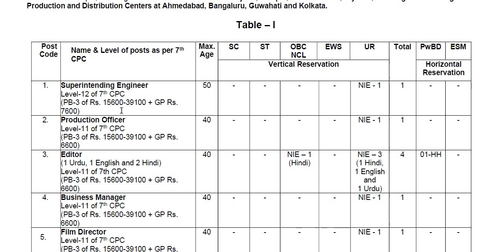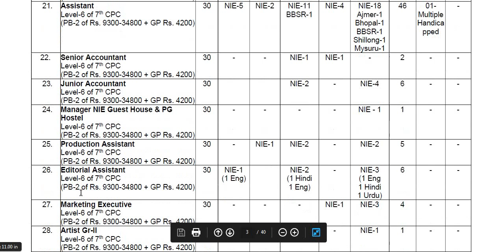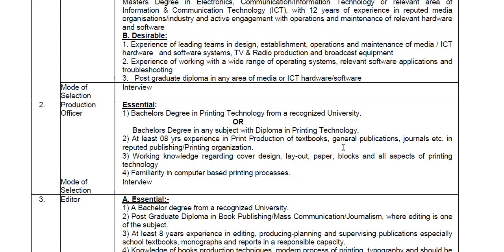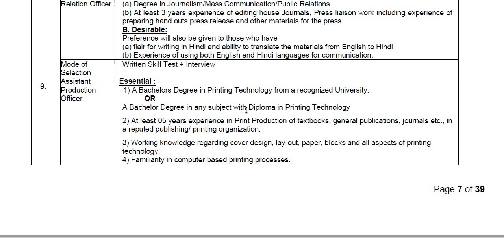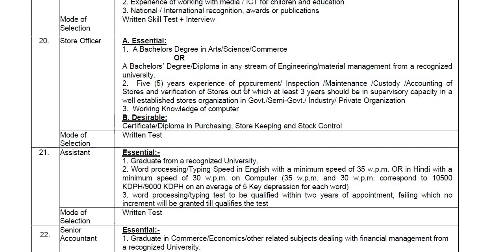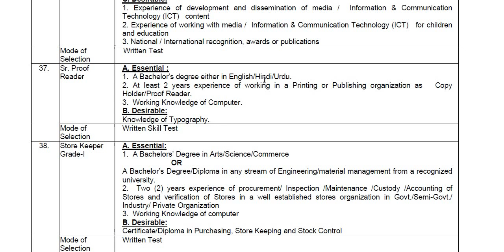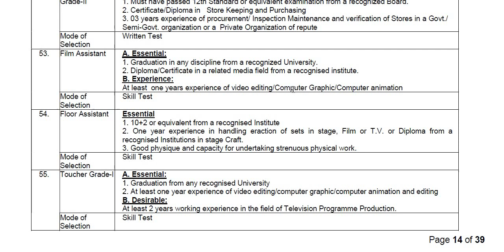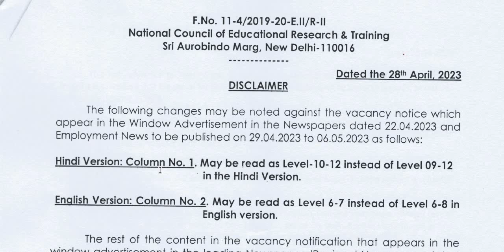NCERT ನಲ್ಲಿ ವಿವಿಧ ಹುದ್ದೆಗಳ ನೇಮಕಾತಿ || Classic Job Junction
Classic Education
Dharwad